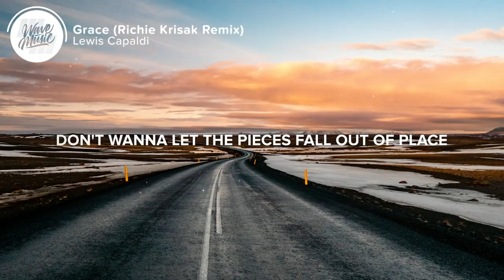Lewis Capaldi - Grace (Lyrics) Richie Krisak Remix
⚡️I was only just a breath removed from going to waste, Till I found salvation in the form of your grace

🎤 Lyrics: Lewis Capaldi - Grace (Richie Krisak Remix)

I can't seem to drown you out long enough
I fell victim to the sound of your love
You're like a song that I ain't ready to stop
I got nothing but you on my mind

I'm not ready to be just another of your mistakes
Don't wanna let the pieces fall out of place
I was only just a breath removed from going to waste
Till I found salvation in the form of your—

Your grace
Your grace
Your grace
Don't take it away
Your grace
Your grace
Your grace

On the verge of almost bleeding you out
Are we too wounded now to ever come down?
Oh, how I long for us to find common ground

Your grace
Your grace
Your grace
Your grace
Your grace
Your grace
Don't take it, take it—

Way too close to colour your comfort
All dressed up but kept undercover

Your grace
Your grace
Your grace

👨‍💻 If you like "Lewis Capaldi - Grace (Richie Krisak Remix)" check out these other tracks:

Picture credit
📷 Ben Klea

👩‍💻 Share Lewis Capaldi - Grace (Richie Krisak Remix) with your friends!